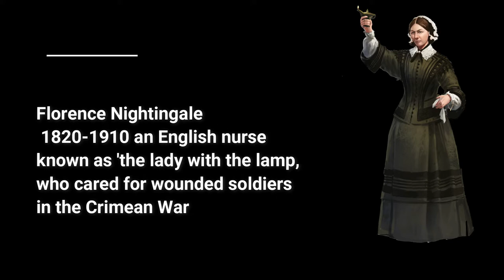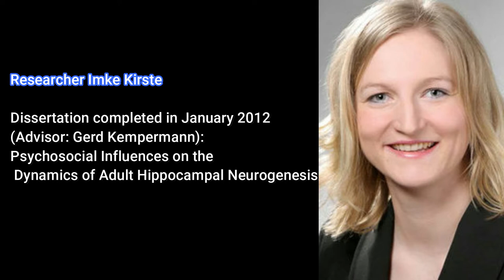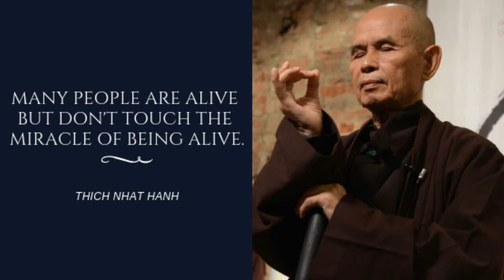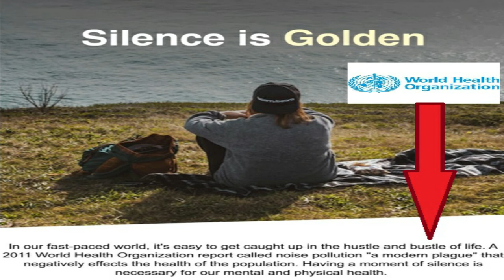Silence create your new immune system/silence regenerate new cells/Silence is the great revelation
Silence has many meanings
“Nothing strengthens authority so much as silence.” — Leonardo da Vinci
Is silence just the absence of noise? Or is there a deeper reason for you to invite sound into your life?
A British nurse and social activist, Florence Nightingale, wrote that “Unnecessary noise is the cruelest absence of care that can be inflicted on sick or well.” Nightingale argued that needless sounds could cause distress, sleep loss and alarm for recovering patients.
According to the attention restoration theory when you are in an environment with lower levels of sensory input the brain can ‘recover’ some of its cognitive abilities
Many people believe silence is isolation. However, it’s busyness what detaches us from reality. You need to take distance and reflect. As Lao-Tzu said: “Just remain in the center, watching. And then forget that you are there.”
Evidences -YouTube videos,Wiki,Google search,and readings website Articles.